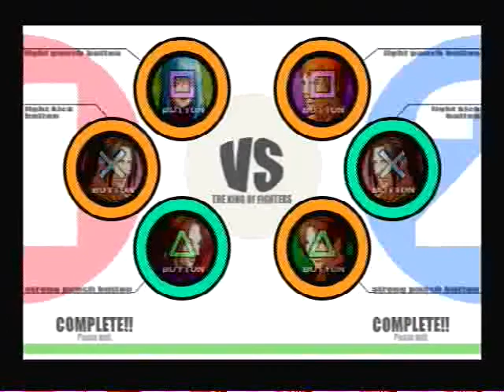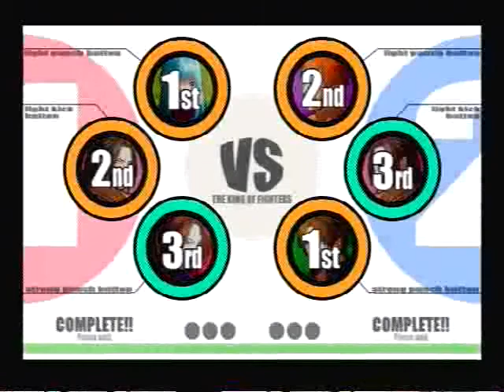Sat. EVO World 2k9 KOFXI Cas: Dark Geese vs. Eddie (AI)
Casual Set #1